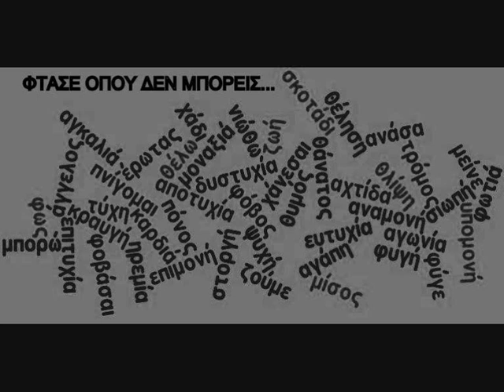CHECKMATE DANCECLIPSE by c.s.o.d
Central stage of dance show this july a unique dance+performing show CHECKMATE+DANCELPISE!new infos comin soon!